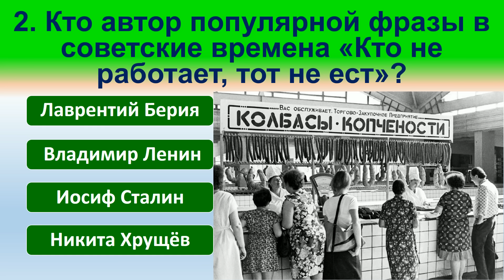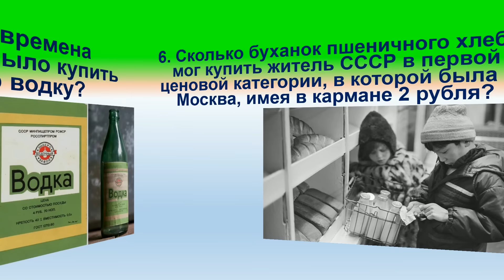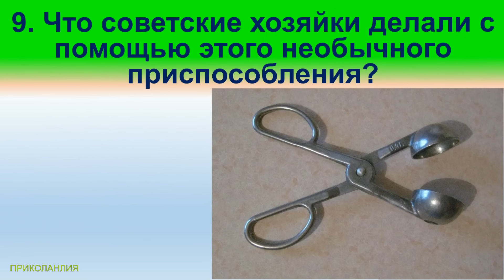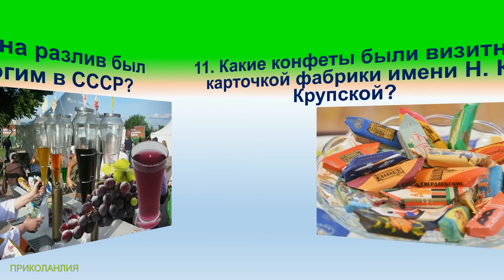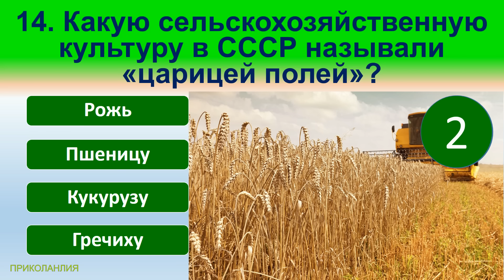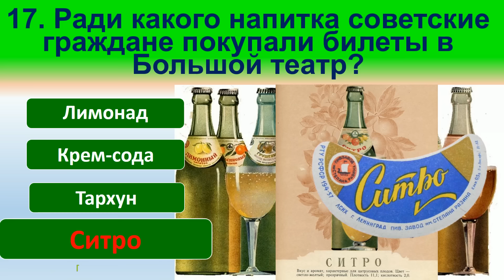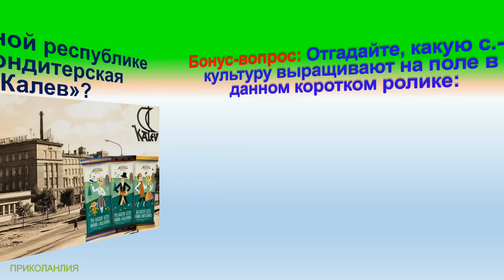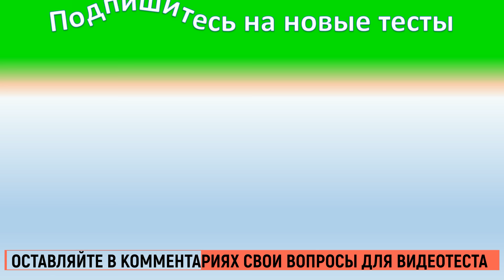ТЕСТ 183 Что ели в СССР? Какие помнишь факты о продуктах? Кто не работает, тот не ест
Присылайте свои вопросы для новых видеотестов, в том числе и о СССР на электронную почту  или пишите в комментариях и мы их разместим в новых видеотестах.

Сегодняшние вопросы в тесте:
1. Как называлась эта советская запеканка с макаронами?
2. Кто автор популярной фразы в советские времена «Кто не работает, тот не ест»?
3. Эти треугольники знакомы каждому, кто жил в Советском Союзе. А помните ли вы, сколько стоил пакет 0,5 литра молока в такой упаковке?
4. Как называется это лакомство, которое часто было на столах советских граждан?
5. За сколько во времена Андропова можно было купить самую дешевую водку?
6. Сколько буханок пшеничного хлеба мог купить житель СССР в первой ценовой категории, в которой была и Москва, имея в кармане 2 рубля?
7. Сколько стоил маленький стаканчик семечек у советских бабулек?